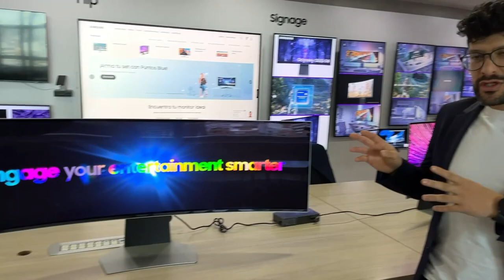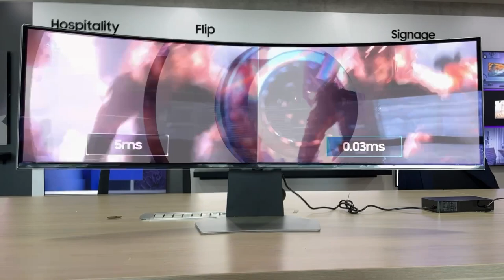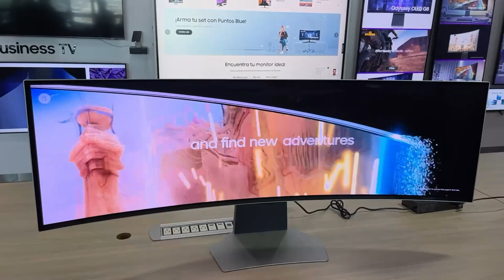Las ventajas del nuevo monitor Oddyssey Oled G9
Contenido

Conozca las ventajas del nuevo monitor Oddyssey Oled G9 a nivel de videojuegos, visualización de contenidos y hasta en otros campos como el diseño gráfico! También hablaremos sobre detalles como la convergencia con otros dispositivos de diferentes ecosistemas, DEX y hasta las opciones de manipulación que tiene.

📌 ÍNDICE 📌
00:00 Intro
00:31 La presentación y especificaciones del nuevo monitor de Samsung llamado Oddyssey Oled G9
01:33 Versión de HDR?
02:10 TV o monitor? Cuál elegir?
02:50 Compatibilidad del Oddyssey Oled G9 con los videojuegos?
03:23 FreeSync, ActiveSync o cuál? Times de respuesta? Tasa de refresco?
03:56 Resolución del Oddyssey Oled G9?
04:07 Las conexiones o entradas del Oddyssey Oled G9?
04:49 Oddyssey Oled G9 es compatible con DEX?
04:49 Opciones del Picture in Picture o Picture by Picture del Oddyssey Oled G9?
05:32 Casos de uso del Oddyssey Oled G9 más allá del gaming? Programación? Diseño? Compatibilidad con Mac y Linux?
07:10 Tiene problemas de temperatura?
07:54 Funciones inteligentes o Smart en el Oddyssey Oled G9?
09:03 Ajustes de inclinación en el Oddyssey Oled G9
09:39 Opciones de sonido del Oddyssey Oled G9?

📌 Media 📌